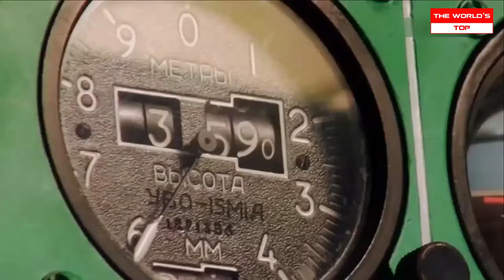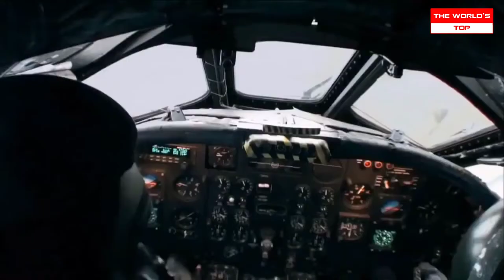Top 10 Best Bombers (Aircraft) In The World 2017 - Military Technology 2017